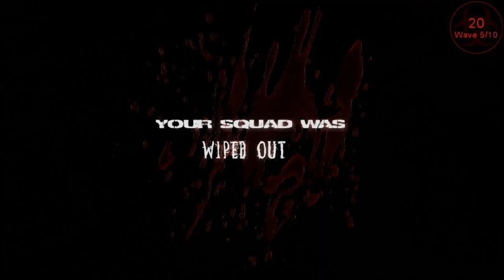Pat Plays! Nonsensical Killing Floor ft. Mr.Rony part 2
More nonsense. More to come